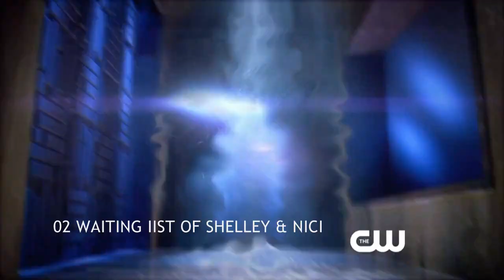NSC 118 - Semi 1 Recap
A recap of the songs that took part in the first semi-final of NSC 118